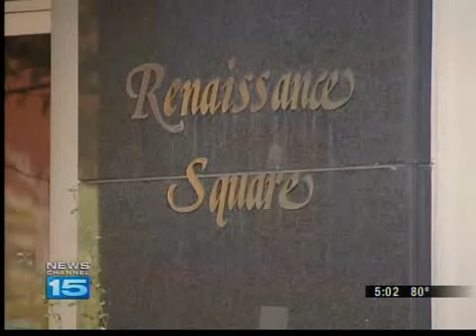Patient Safety Ordinance passes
This story aired at 5 on April 2, 2010.